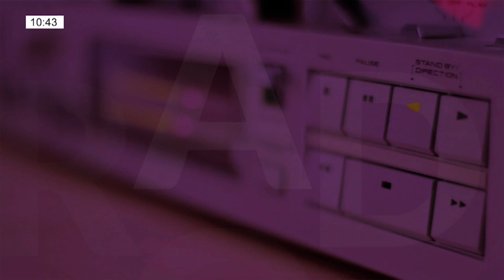BienvenidosAlBanquete – SAMUEL GARCÍA – DÍA MUNDIAL DE LA SALUD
Samuel García, es Nutricionista (M.P. 108), y forma del Sistema de Salud de Neuquén.
Como siempre un SÍ rotundo escuchamos cuando lo convocamos para hablar del
Día Mundial de la Salud cuyo slogan  este año es: MI SALUD, MI DERECHO!
Y seguimos con otros temas como, alimentación saludable en los tiempos que corren, le preguntamos si los alimentos de estación, son los que necesita el cuerpo y mucho más.
Los invito a disfrutar de esta nutritiva entrevista.

FACEBOOK: Samuel García (Oxlahun Ben)

BIENVENIDOS AL BANQUETE - LUN a VIE de 10 a 12
🎤 VALERIA VILLALBA